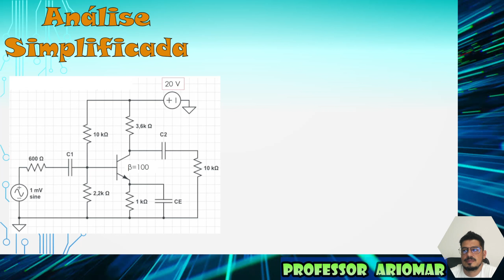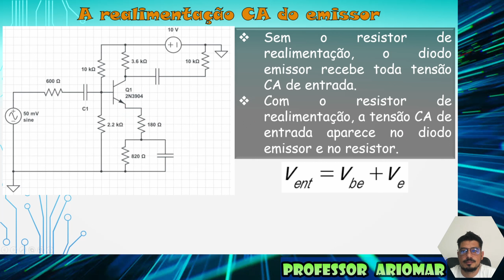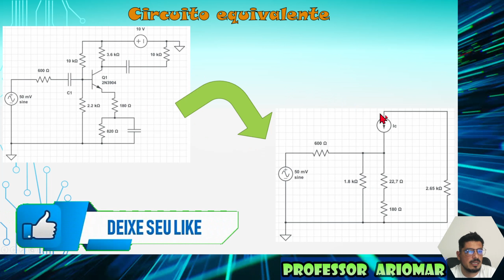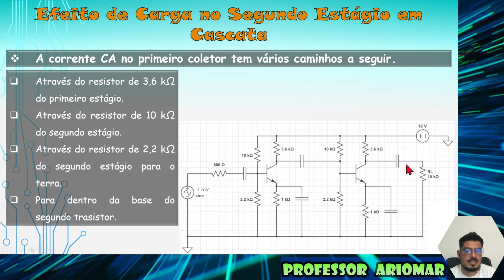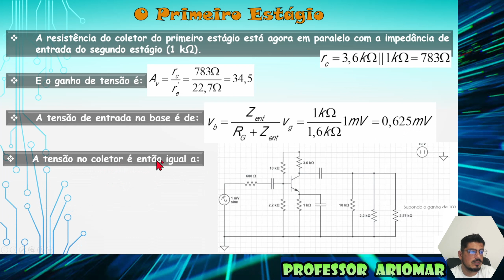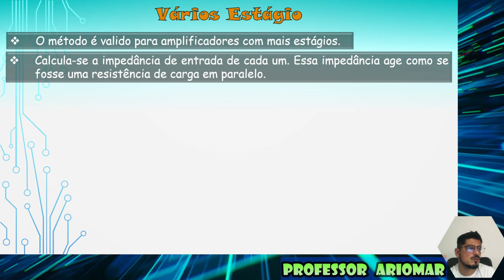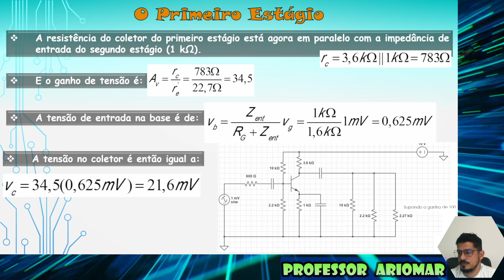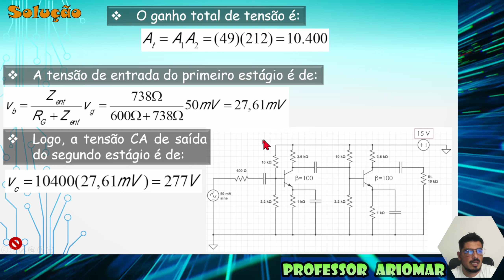Aula 02- Eletrônica analógica _ Amplificadores de Tensão (2ªparte)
Alô você!

Vamos aprender como montar circuitos CA, utilizando capacitores, transistores e resistores, com tensão CA e CC.
Analisando amplificadores de Tensão.
Está é a segunda parte desta aula, confira o próximo vídeo na sequencia desta playlist.

Seja parceiro!!!